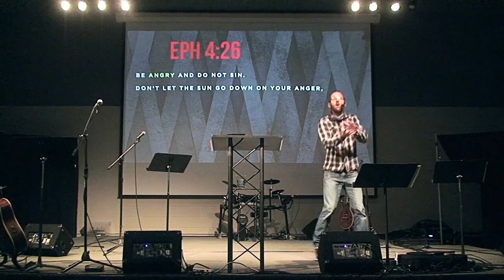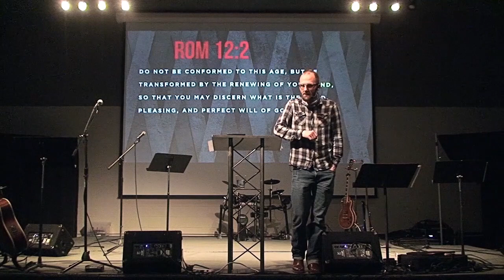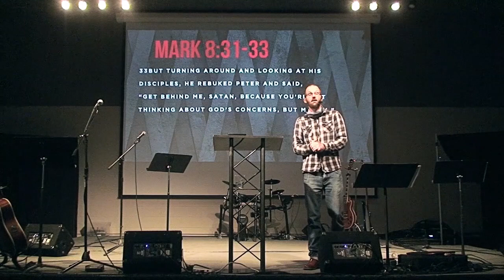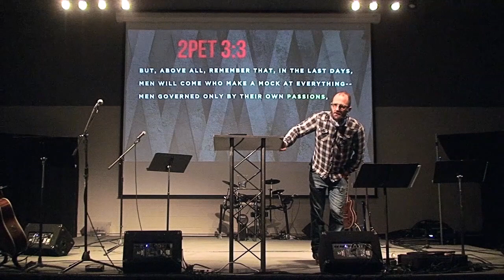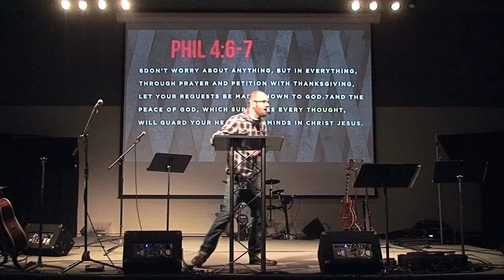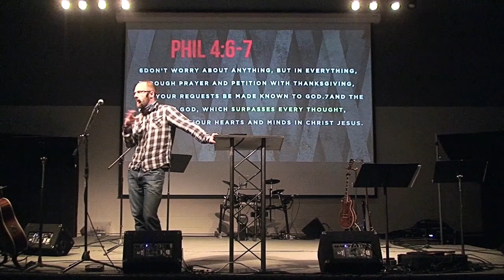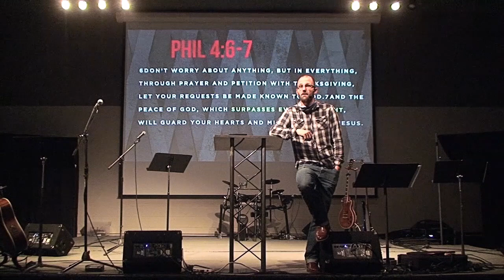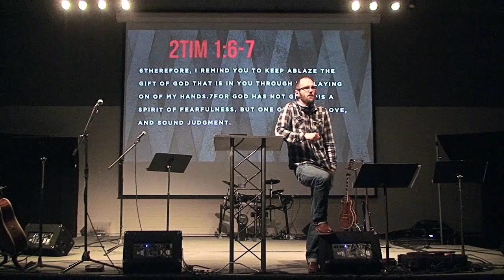Unlocking Emotions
In this message Pastor Jason explains what it means to be Christ-like while dealing with emotions.